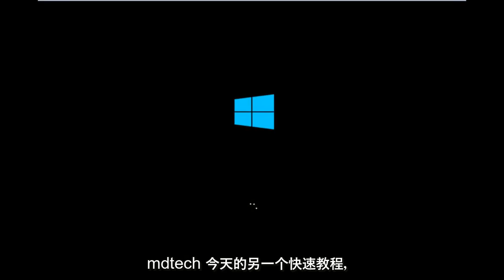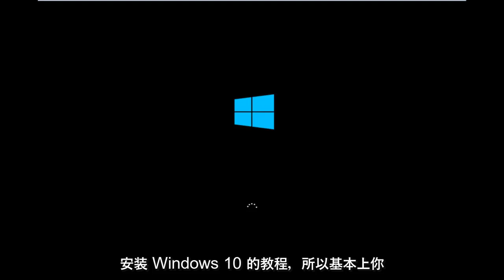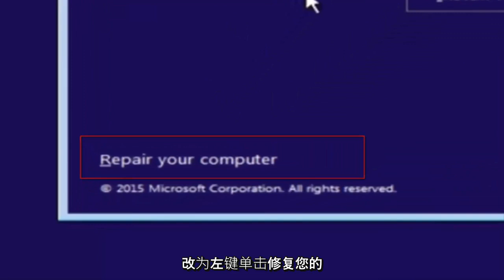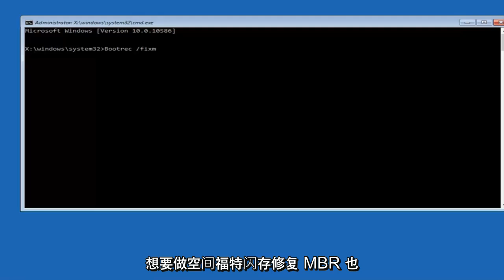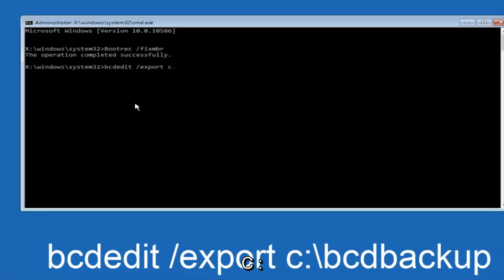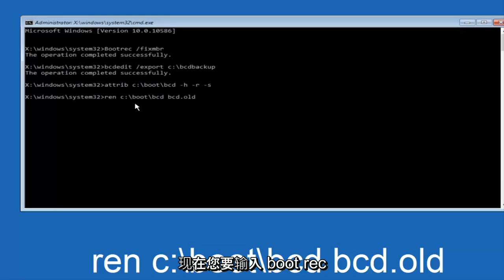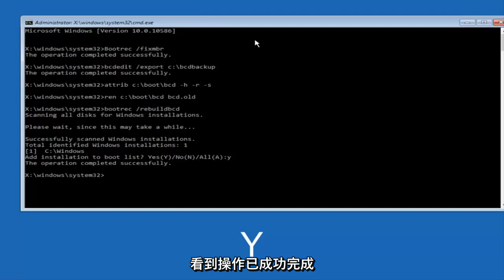如何修复Windows 10/11 上的错误代码0xc00000e？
引导选择失败，因为所需设备不可访问”

修复 0xc000000e：无法加载所选条目，因为应用程序丢失或损坏的启动错误消息影响 Windows Vista、Windows 7、Windows 8、Windows 8.1 和 Windows 10。

本教程适用于运行 Windows 10 和 Windows 11 操作系统（家庭版、专业版、企业版、教育版）的计算机、笔记本电脑、台式机和平板电脑，来自所有受支持的硬件制造商，如戴尔、惠普、宏碁、华硕、东芝、联想、 和三星。